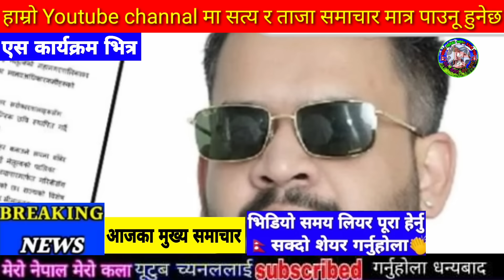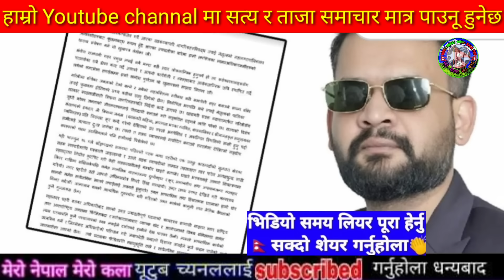Today news nepali news aaja ka mukhya samachar, nepali News,Sakas,Katta Handinchhu - Khem Century